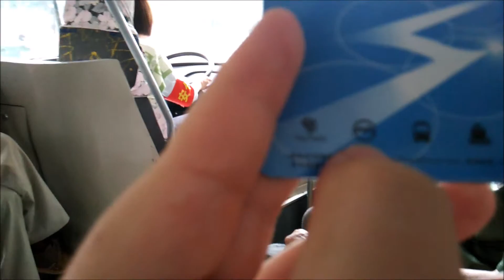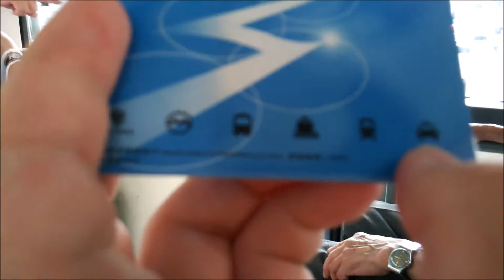Shanghai's Huangpu River and Super Capacitor City Bus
Many major cities around the world have abandoned electric bus, but not China's Shanghai. From Tram to Trolleybus and now the Supercapacitor/Capa Bus